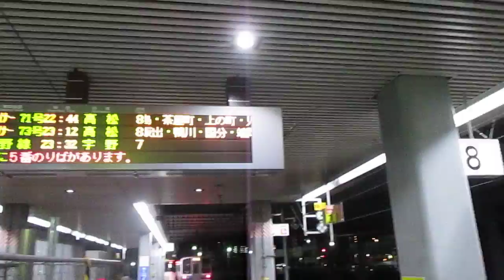山陽本線【岡山駅】在来線３号ホーム・エレベータ設置工事・平成２６年・夏季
岡山支社
山陽本線
岡山駅
在来線３号ホーム
地下連絡通路改良工事
エレベーター設置工事中
平成２６年８月２３日（土）山陽本線・岡山駅（岡山県岡山市北区駅元町１番１号）